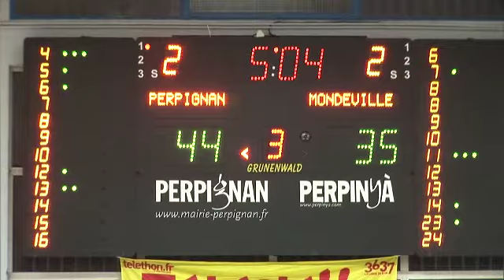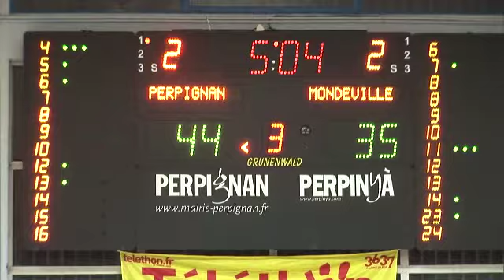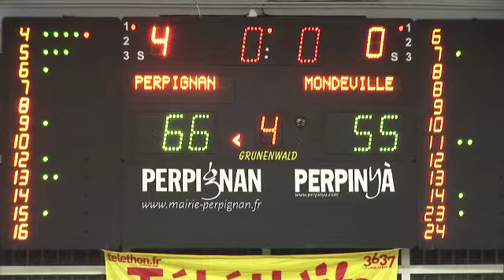Basket Ligue Féminine -- Perpignan Basket/USO Mondeville - Part 2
Rencontre du 15 décembre 2012 au Gymnase Pons à Perpignan